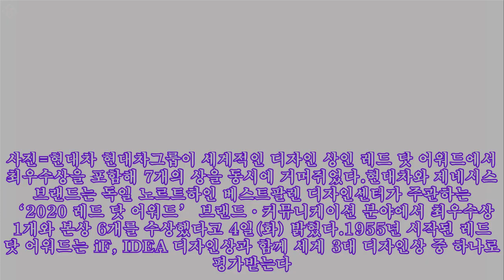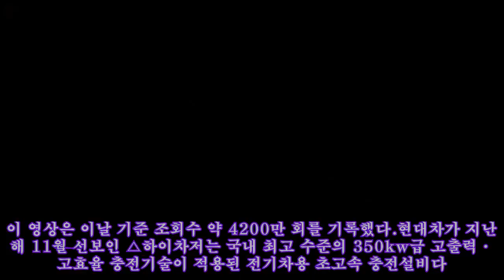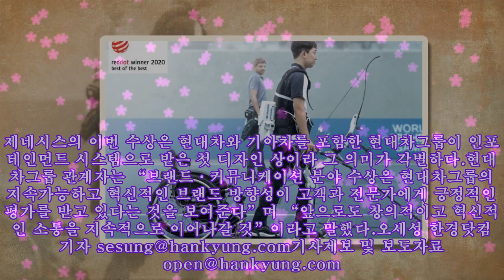[영상] 엄마에게 '두번째 걸음마'…레드닷도 감동했다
[영상] 엄마에게 '두번째 걸음마'…레드닷도 감동했다 현대차가 선보인 두 번째 걸음마 영상이 레드 닷 어워드 브랜드·커뮤니케이션 분야 최우수상을 받았다. 사진=현대차 현대차그룹이 세계적인 디자인 상인 레드 닷 어워드에서 최우수상을 포함해 7개의 상을 동시에